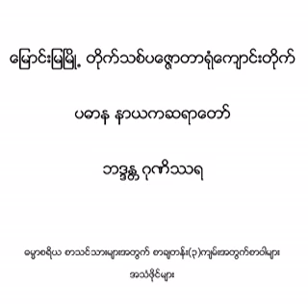၄၇။အမွတ္(၄၇) ပဋိစၥ-သခ်ာၤဝါရ၊ ဒုကာဒိ ပစၥည္းတြန္း၊ ခႏၶာဝါရဖြဲ႕ပုံ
ေျမာင္းျမၿမိဳ႕ တိုက္သစ္ပေဇၨာတာရုံေက်ာင္းတိုက္ ပဓာန နာယကဆရာေတာ္ ဘဒၵႏ ၱဂုဏိႆရ  ဓမၼာစရိယ စာသင္သားမ်ားအတြက္ စာခ်တန္း(၃)က်မ္းအတြက္စာဝါမ်ား အသံဖိုင္မ်ား
၄၇။အမွတ္(၄၇) ပဋိစၥ-သခ်ာၤဝါရ၊ ဒုကာဒိ ပစၥည္းတြန္း၊ ခႏၶာဝါရဖြဲ႕ပုံ